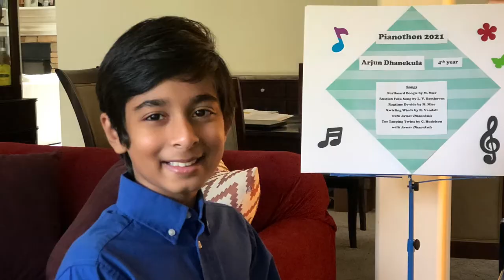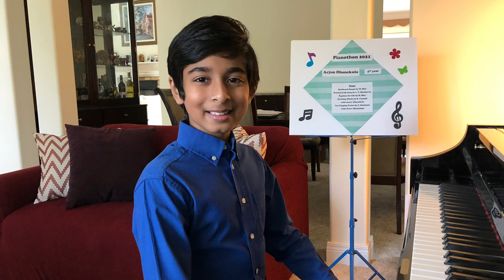Arjun Dhanekula 2021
Teacher: Azee Keen